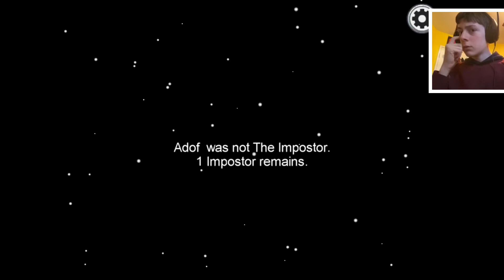Among Us but if I die the video ends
If I’m voted out the video ends.
Not planned I’m just lazy